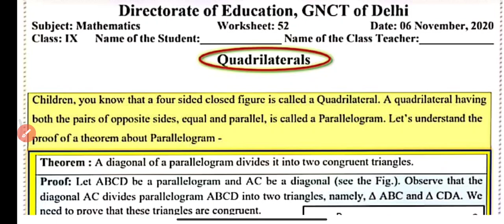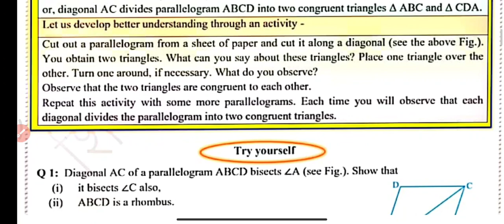Doe Worksheet 52: Class 9 Maths: English Medium: 6 November 2020: Class 9 Doe Maths worksheet 52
Class 9th : सब्जेक्ट :  Maths || Doe WorkSheet 52 Solution|| 6 November 2020 || Subject : maths  Topic : Worksheet maths  English medium worksheet 52 class 9
6 November 9 class worksheet 52
6 November 9th class worksheet 52
6 November worksheet 52  52 worksheet  maths English medium
Maths hindi me class 9 worksheet 52 maths doe worksheet Doe worksheet 9th class
Maths class IX worksheet maths,
class 9 ki worksheet 52 6 November doe worksheet class 9
9th class All DoE worksheet Solution